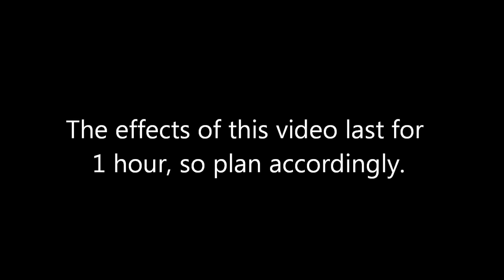Hypnosis: Feel Drunk (Request)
This recording makes the listener feel as if they are drunk for up to one hour. Please make sure that you are in a safe place and that you can safely enjoy this video before listening.

This is the last video of Season 1. I am going to take a short break and then start work on Season 2. If you are under 18 you should never video yourself watching a hypnosis video or respond to people requesting that you do so. I made a PSA addressing this topic which you can watch
 Stay safe online and enjoy. ,